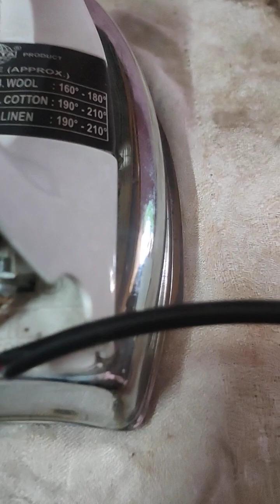इलेक्ट्रिक प्रेस रिपेयर करने का तरीका विद full connection@KhalsaElectricals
electric press ko repair kaise karen

how to electric press repair

electric press ka element kaise dalen

how to replace electrical wire press

SHAFAT LOSING PROBLEM CEILING FAN/छत वाले पंखे की शॉपअट repair ‎@ElectricalDost  ‎@ElectricalDose

shafat losing problem kaise dur

ceiling fan ki shapat repair kaise

wearing losing problem

सीलिंग फैन वायरिंग लूजिंग प्रॉब्लम

Bajaj table/wall fan winding data stamping 22SWG 36‎@ElectricalDost  ‎@khalsaelectricalskhalsa2048

farata fan repair camplet falt kase pata Karen‎@ElectricalDost  ‎@KhalsaElectricals

5 switch 5 socket (पांच स्विच 5 सॉकेट) board ke connection ‎@electricsciencetrick ‎@ElectricalDost

CROMPTON( Crompton टेबल फैन) TABLE FAN WINDING DATA STUMPING 23‎mm@YKElectrical  ‎@ElectricalBeast

Crompton ceiling fan data

Crompton table fan data

table fan ka complete data

table fan ka winding data kaise pata Karen

9 volt battery

Hollywood movie

Chhotu Dada

12 volt battery charger

stumping 23 mm
Single Phase 2hp Lubi induction(मोनोब्लॉक पंप)motar winding data stator 110mm‎@ElectricalDost

lubi induction motor stator 110 mm

capacitor 50ufd

swg 19+19

मोनोब्लॉक पंप रिवाइंडिंग डाटा

Ronak Self Priming Monoblock Pump0.50hp Rewinding Data 2800rpm‎@KhalsaElectricals ‎@ElectricalDost

24slot 1440Rpm cooler motor copper and Aluminium winding data‎@KhalsaElectricals  ‎@ElectricalDost

3 phase motor 130 mm 14040 RPM 10 HP motor winding data‎@GKzone  ‎@ElectricalDost